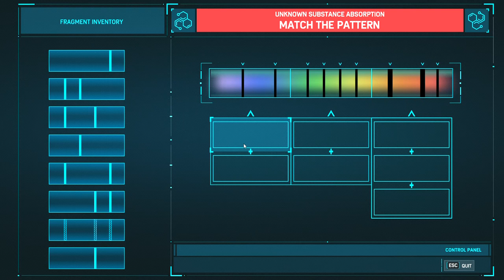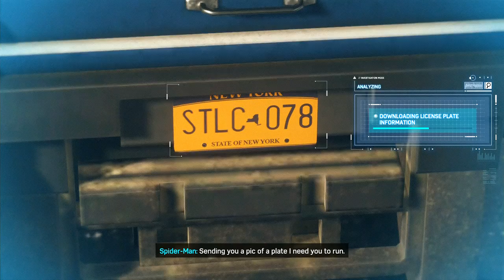Marvel's Spiderman: (Remastered) - PC Walkthrough Gameplay Part 11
- Episodes of the Black Cat - Felicia Hardy -  "Damn It, Felicia has a son?! Can't be. I mean it *could* be."
-  Save the painting ??
- The old Black Cat(Walter Hardy) stole paintings ? - Find them
- A distraction - really Felicia ?
- Now Chase Felicia around the city..  "MJ's gonna kill me."